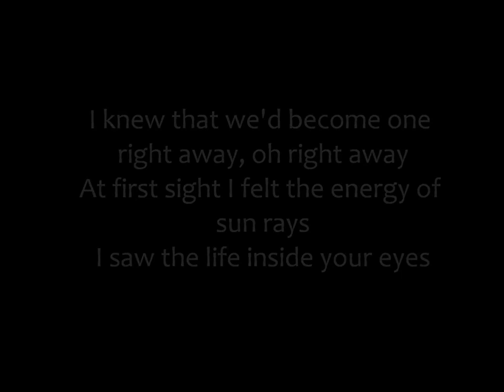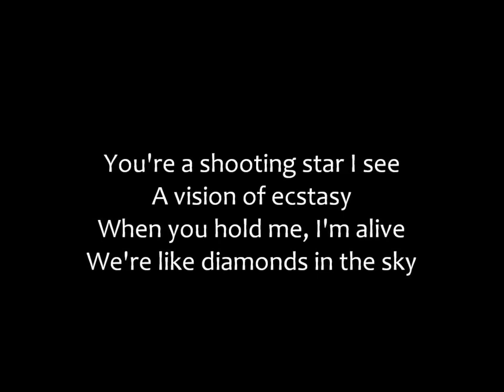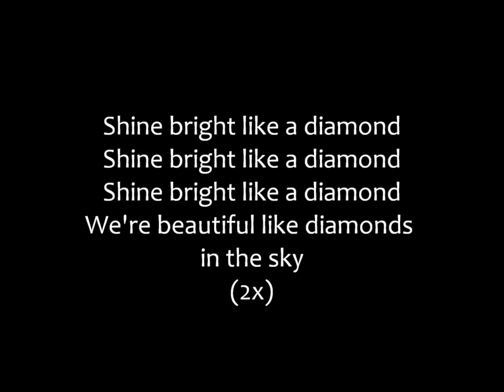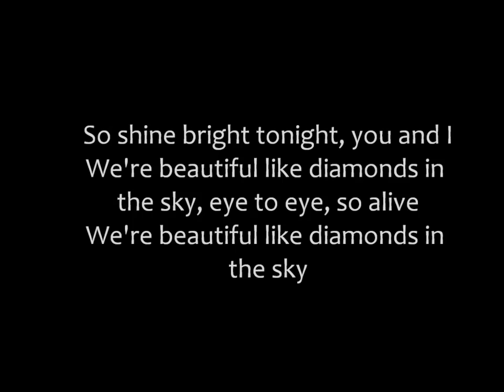Rihanna - Diamonds (Lyrics)